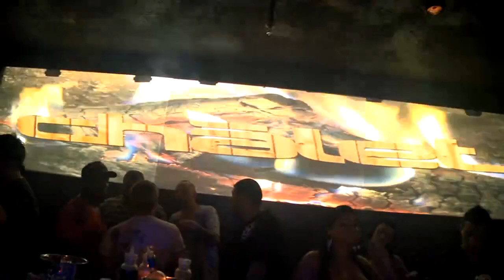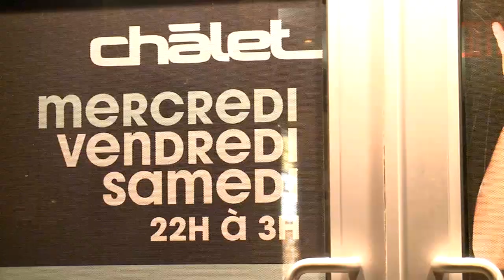Le CHALET NIGHTCLUB DE LAVAL fête en grand son 2e anniversaire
Le Chalet nightclub de Laval fêtait son 2e anniversaire, mercredi le 22 juin 2011, avec tous les gens de l'industrie hôtelière. L'ambiance était chaude et propice à la fête! Surtout que ce qui se passe au Chalet... Reste au Chalet!

Le Chalet est ouvert les mercredis, vendredis et samedis. Les femmes vous êtes reçues gratuitement au Chalet tous les soirs avant 23h30!

Le Chalet nightclub de Laval est situé au 1600 Robinson à Laval. Infos

Notre reporter Élisabeth Chicoine et notre équipe est habillée par Kärv.